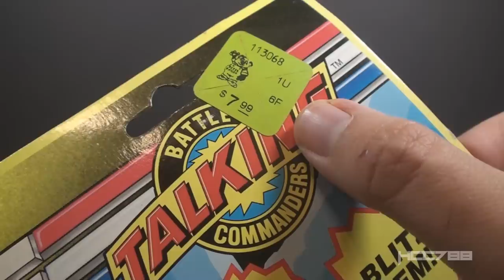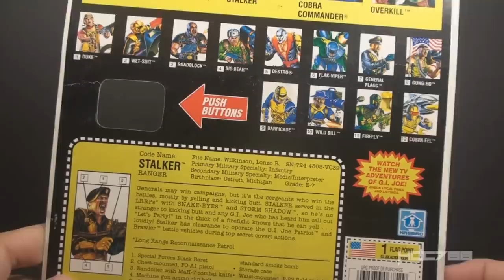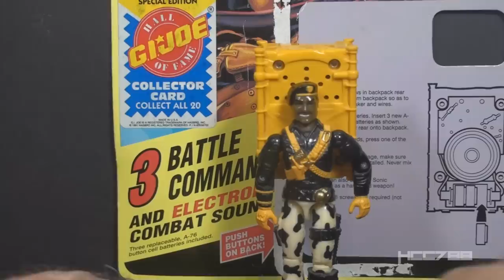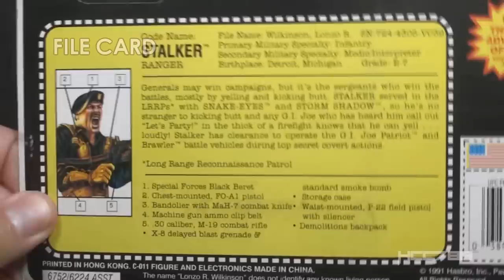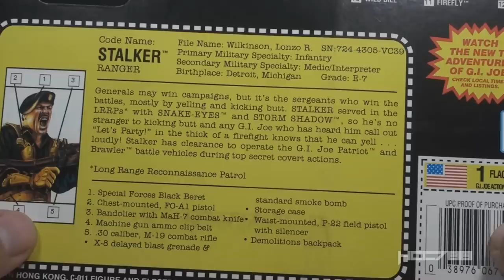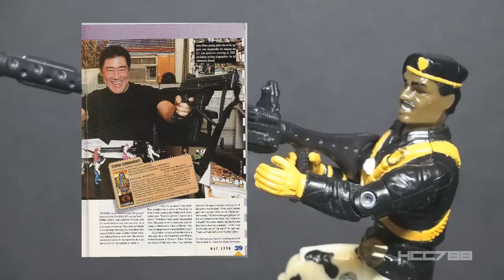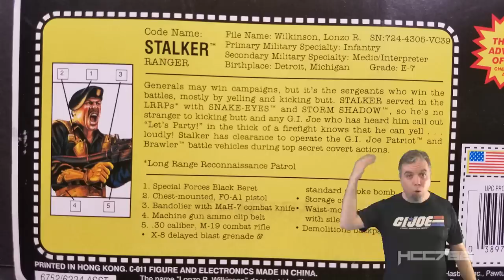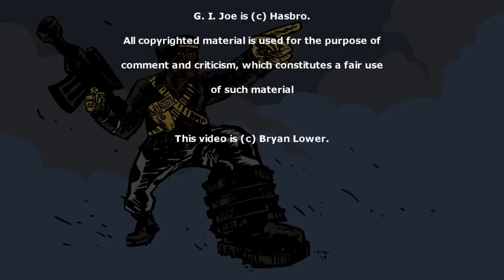HCC788 - 1992 Talking Battle Commanders STALKER v3! Vintage G.I. Joe toy!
Thanks to Evan R Spears for the title card art!

Special Thanks to:
Bradley A. Good, Armen Nakashian, Robert Hawkins,
Allen Okeefe, Judson Maybee, Jason S. Schetter,
Adam Verwolf, Andrew Creech, Sephi Melli

Will Rogers High School Community Foundation Hall of Fame: Archie Goodwin

Image:
By Ickybicky at en.wikipedia - Own workTransferred from en.wikipedia by SreeBot, Public Domain,

1982 Sears Wishbook

The Ultimate Guide to G.I. Joe, 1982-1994, 3rd ed., Mark Bellomo, Krause Publications, 2018

3.75 Joe, Dan Klingensmith, Steel City Publishing, LLC, 2015

"ToyFaire Q&A" Larry Hama," Tom Root, ToyFare Magazine, May, 1998, 38-43.